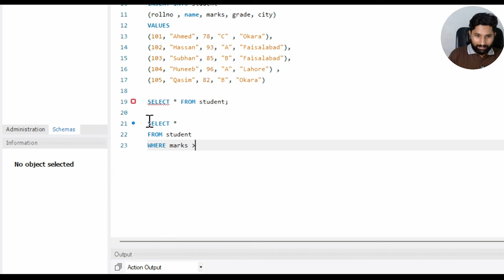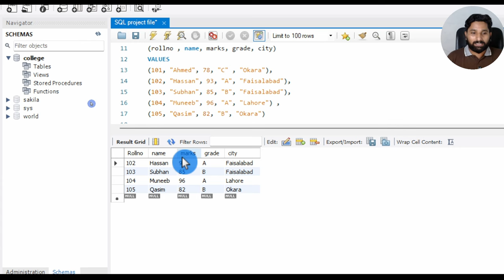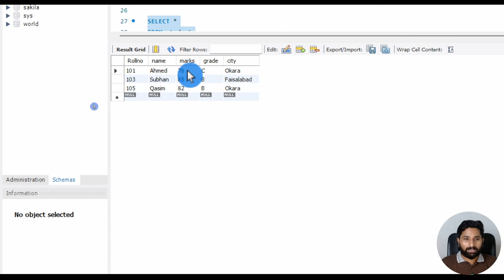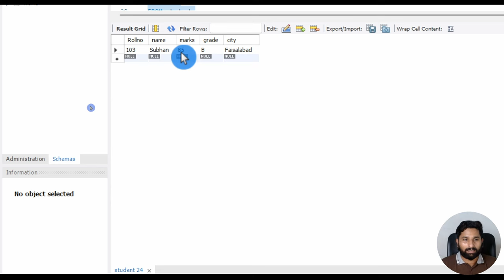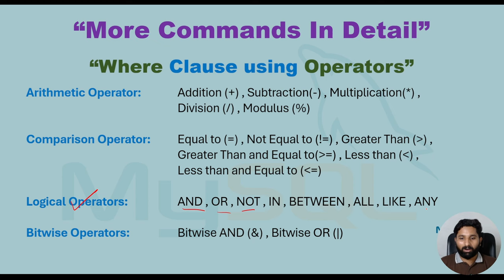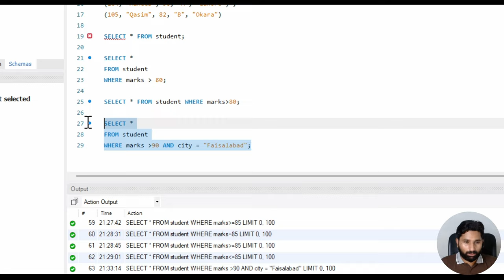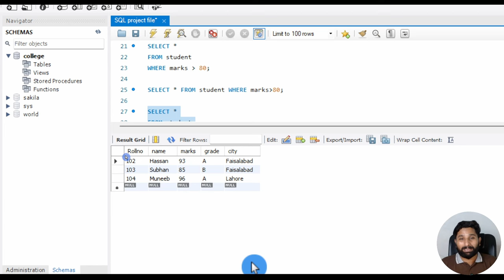My SQL Series | Lec # 16 | Where clause in SQL in URDU/HINDI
Video Description:
In this video, we explore the powerful WHERE clause in SQL, which allows you to filter data and retrieve only the records that meet specific conditions. You’ll learn how to use WHERE with various operators like equality, inequality, LIKE, and more to refine your queries and get precise results. Whether you're working with simple conditions or complex filtering, this tutorial provides practical examples to help you master the WHERE clause and make your SQL queries more effective.

7. Python for Data Analytics and Data Science
1. The whole python ka chilla for data science (Free main) is at this
8. R programming:
1.
9. Bonus Complete Course on AI and Data Science:
1. Six months AI and Data Science Mentorship program is uploaded